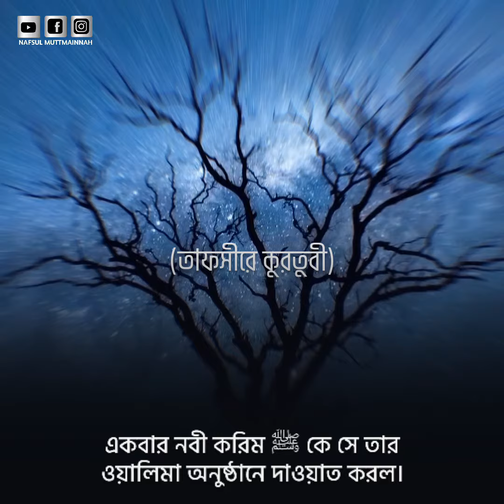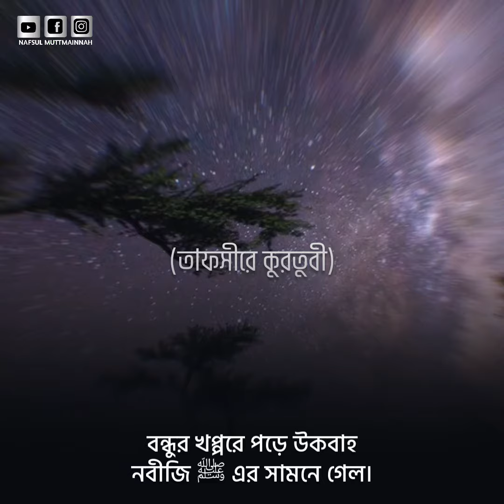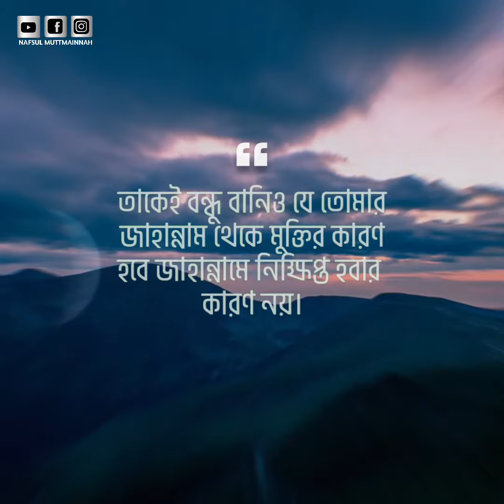সূরা ফুরক্বান। আয়াত : ২৭-২৯। শানে নুযুল ও শিক্ষা।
সূরা ফুরক্বান
আয়াত : ২৭-২৯
শানে নুযুল ও শিক্ষা।